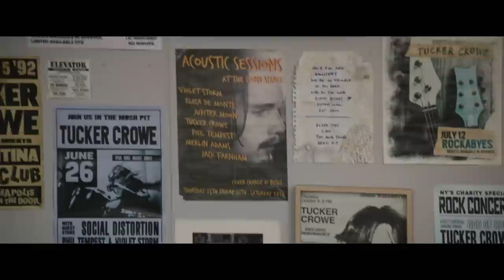JULIET, NAKED | Official Trailer | 2018 [HD]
A chance meeting with her boyfriend's music idol is about to change Annie's life. Rose Byrne, Chris O'Dowd and Ethan Hawke star in Juliet, Naked, coming to cinemas soon.